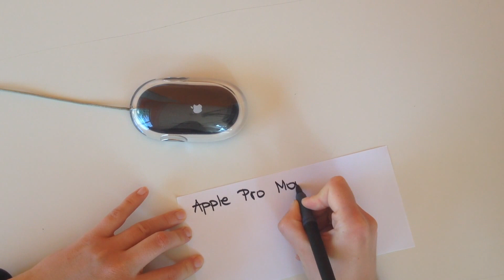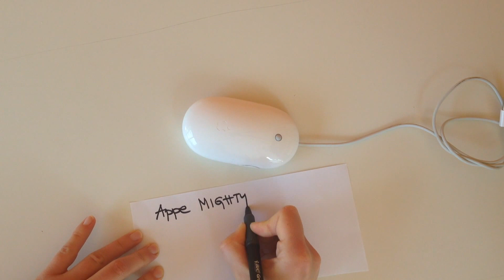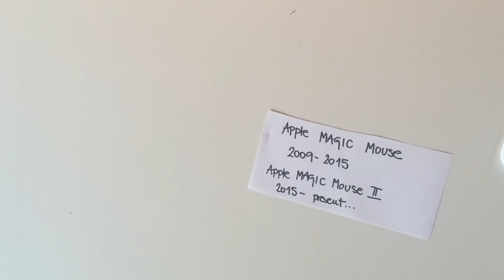Apple Mouse Evolution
Apple computer mice from 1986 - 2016: Apple Desktop Mouse, Apple Desktop Mouse 2, Apple USB Mouse, Apple Pro Mouse, Apple Mouse, Apple Mighty Mouse, Magic Mouse, Magic Mouse 2